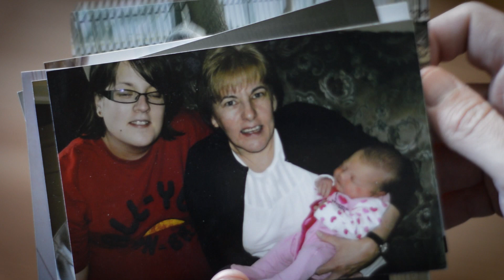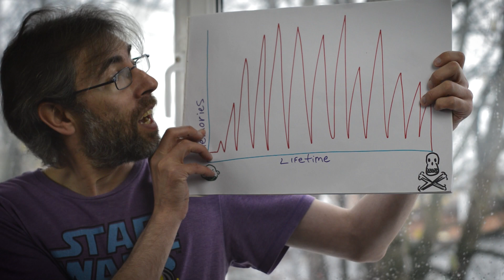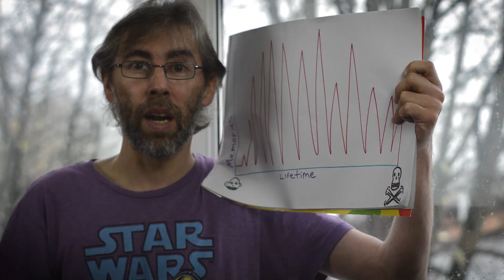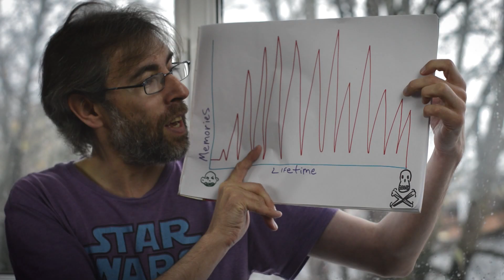You've Already Forgotten Most of Your Life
You’ve already forgotten most of your life – Using my Science Pad I'll show you how no matter if you are 7 years old or 77 most of your life will have been totally forgotten. When we look back through our lives we feel like we can remember lots of it. But in reality we only remember very small flashbacks of each year. Usually significant memories both good, bad and traumatic.

So you want to improve your memory? You need to focus on what you’re doing and the information you’re looking to encode more strongly in your brain. These tips will help you do just that:

1. Focus on it. So many people get caught up in multi-tasking, that we often fail to do the one thing that will almost always improve your memory — paying attention to the task at hand. This is important, because your brain needs time to encode the information properly. If it never makes it into your memory, you won’t be able to recall it later. If you need to memorise something, quit multitasking.

2. Smell, touch, taste, hear and see it. The more senses you involve when you need to encode memory, usually the more strong a memory it becomes. That’s why the smell of mom’s home-baked cookies can still be recalled as fresh as though she were downstairs making them just now. Need to remember someone’s name you met for the first time? It may help to look them in the eye when you repeat their name, and offer a handshake. By doing so, you’ve engaged 4 out of your 5 senses.

3. Repeat it. One reason people who want to memorize something repeat it over and over again is because repetition (what psychologists sometimes refer to as “over learning”) seems to work for most people. It helps not to cram, though. Instead, repeat the information spaced out over a longer period of time.

4. Chunk it. Some people remember their long 10-digit telephone numbers despite being able to hold only 7 pieces of information in their brain at one time. They do because we’ve taught ourselves to chunk the information. Instead of seeing 10 separate pieces of information, we see 3 pieces of information — a 3 digit area code, a 3 digit prefix, and a 4 digit number. Because we’ve been taught since birth to “chunk” the telephone number in this way, most people don’t have a problem remembering a telephone number. This technique works for virtually any piece of information. Divide the large amount of information into smaller chunks, and then focus on memorizing those chunks as individual pieces.

5. Organise it. Our brains like organisation of information. That’s why books have chapters, and outlines are recommended as a studying method in school. By carefully organising what it is you have to memorise, you’re helping your brain better encode the information in the first place.

6. Use mnemonic devices. There are a lot of these, but they all share one thing in common — they help us remember more complicated pieces of information through imagery, acronyms, rhyme or song. For instance, in medical school, students will often turn memorisation of the bones in the body or symptoms of specific illnesses into sentences, where the first letter of each word corresponds with a specific bone or symptom.

7. Learn it the way that works for you. People often get caught up in thinking there’s a “one size fits all” learning style for memorising new material. That’s simply not the case — different people prefer different methods for taking in new information. Use the style that works for you, even if it’s not the way most people study or try and learn new information. For instance, some people like to write things down when they’re learning something new. Others may benefit more from recording what they’re hearing, and going back to take more detailed notes later on at their own leisure.

8. Connect the dots. When we learn, we often forget to try and make associations until later on. However, research has shown that memory can be stronger when you try and make the associations when you first take in the information. For instance, think about how two things are related, and the memory for both will be enhanced. Connect new information to existing information or experiences in your mind.

Science Pad (tm) LOCH 2018 (c) The Legends of Cherry Hill

10 YouTube Channels That Will Make You Smarter